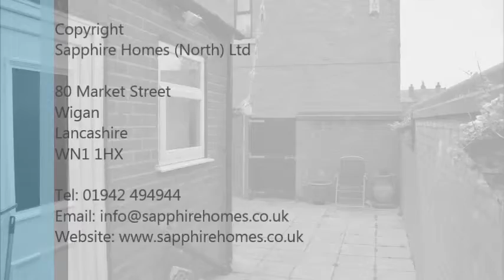Kendal Street, Springfield, Wigan, WN6 7DJ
Spacious 3 Bedroom End Terraced Property within Walking Distance of Wigan Town Centre